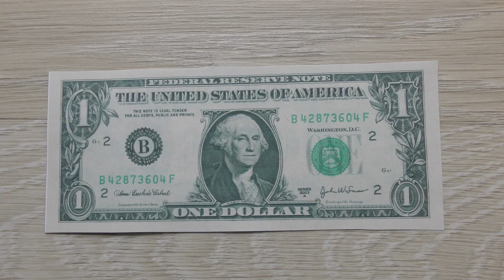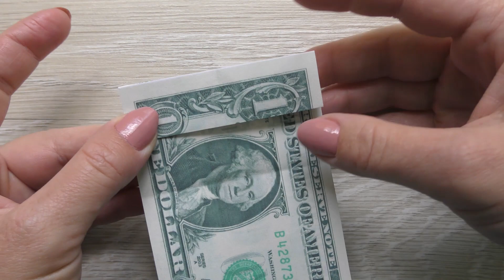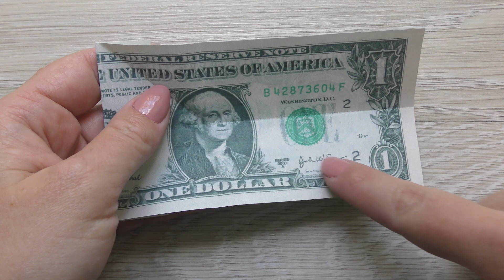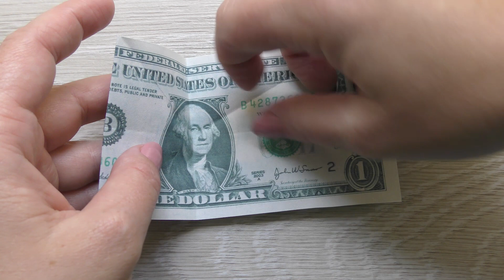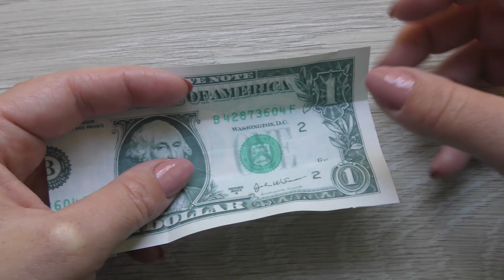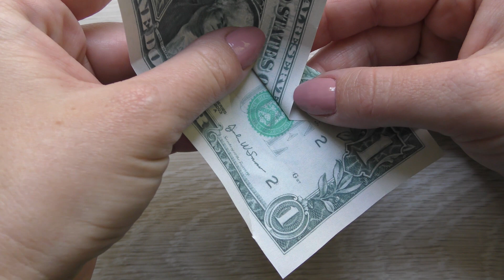My MONEY PLANE | Dollar Origami | Moneygami | Tutorial DIY by NProkuda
The money plane is an interesting origami out of one dollar bill. Without using glue or tape. The origami is easy and simple. I wish you a pleasant viewing!